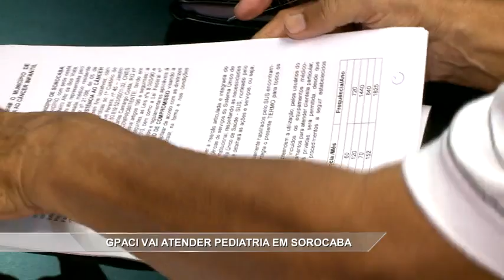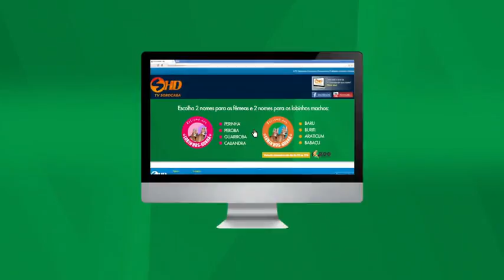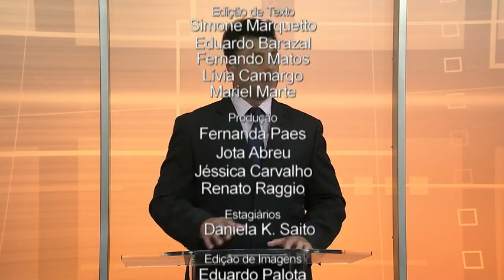Noticidade Manhã - TV Sorocaba 16-10-15